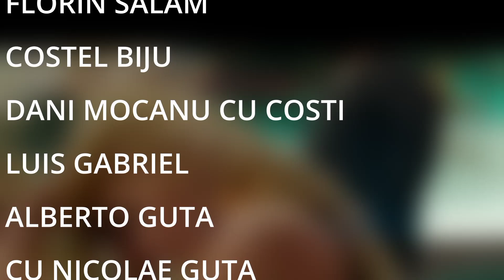ALFABETUL-MANELE EDITION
COD REDUCERE PENTRU 5% REDUCERE PE QWERTY KEY: STEFAN THE VLOGGER 5

FOLLOW PE TIK TOK LA: STEFAN THE VLOGGER!!!

SA AI O ZI FRUMOASA!